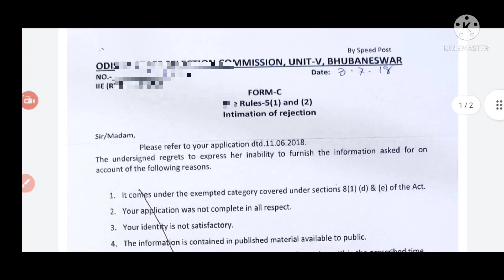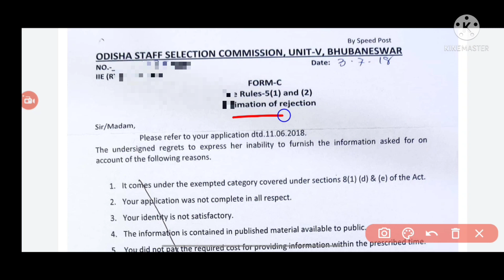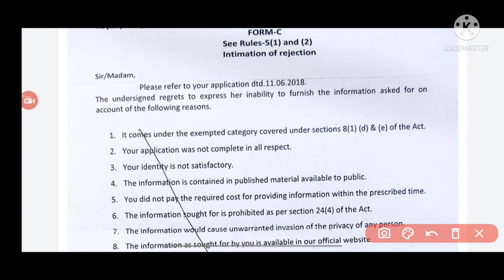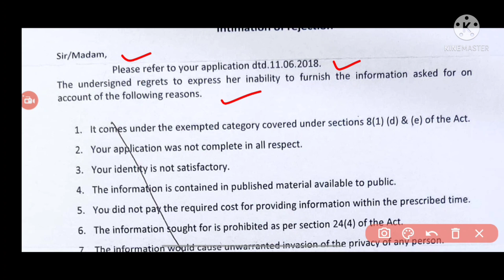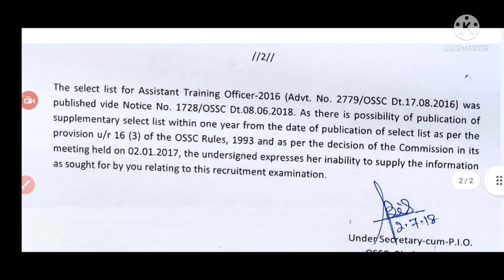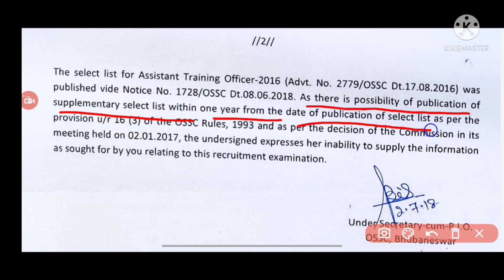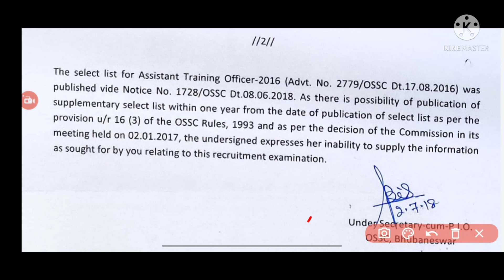OSSC ର RTI REPLY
Helo friends this vedio is content :-
OSSC ରେ ଅନିୟମିତତା ଅଭିଯୋଗ || Corruption on OSSC || junior_assistant

OSSC RTI PIO address:-
ODISHA STAFF SELECTION COMMISSION
UNIT-V
BHUBANESWAR,KHORDHA
751001